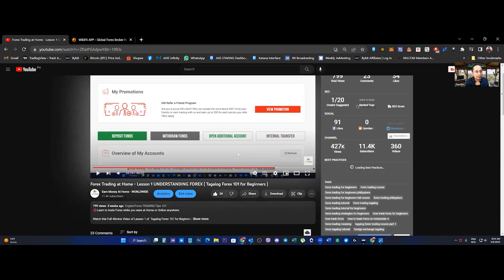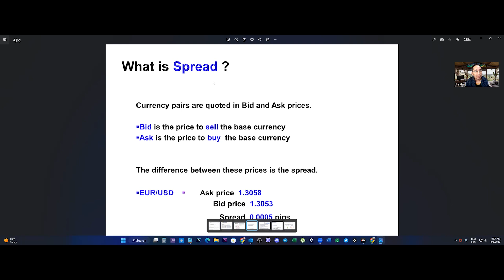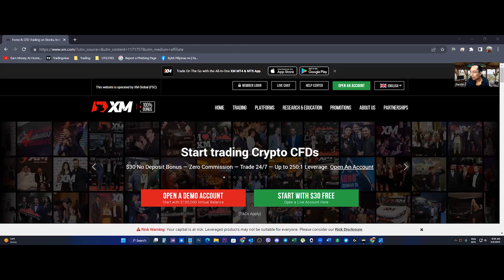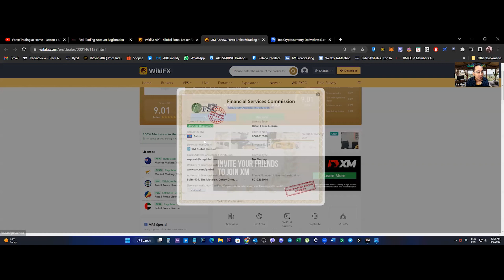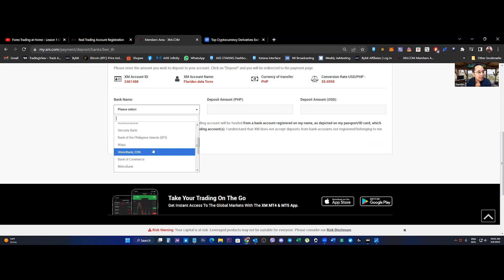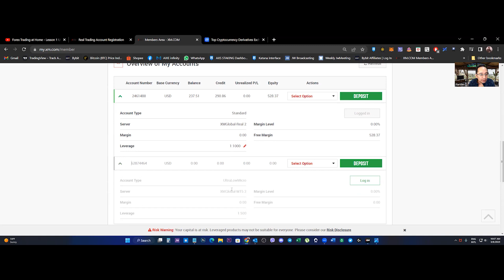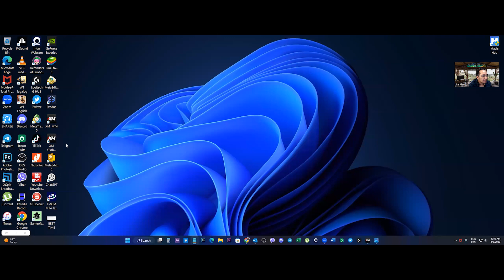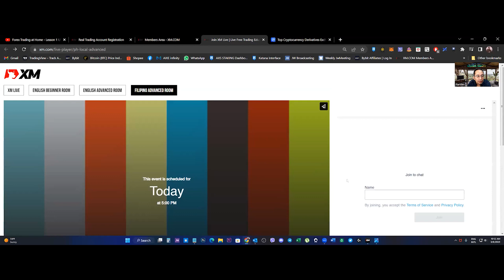Forex Trading at Home - Lesson 5 How to Find Good FX Broker (Tagalog Forex 101 for Beginners)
THIS VIDEO is part of FOREX 101 -LESSON 5= How to find a good broker, Registration and Login in MT4

*** THIS is NOT A PAID ADVERTISEMENT of any BROKER/ READ DISCLAIMER note as well.

⭕Learn to trade Forex while you were at Home or Online anywhere.

⭕Open Your Own FOREX Trading Account Now! Get 30$ TRADING CAPITAL + 100% $$$ TRADING BONUS - LICENSED & REGULATED BROKER

⭕Official Link Registration for your XM FOREX REAL LIVE ACCOUNT HERE (legit site only)

( Top 2-3 Crypto Trading Platform in CoinmarketCap)

𝐅𝐑𝐄𝐄 𝐓𝐔𝐓𝐎𝐑𝐈𝐀𝐋𝐒 𝐚𝐧𝐝 𝐅𝐑𝐄𝐄 𝐋𝐄𝐀𝐑𝐍𝐈𝐍𝐆𝐒 𝐢𝐧
𝐂𝐑𝐘𝐏𝐓𝐎/𝐅𝐎𝐑𝐄𝐗 𝐓𝐫𝐚𝐝𝐢𝐧𝐠 !!!

Gusto mo ba ng isang DISCORD COMMUNITY na tutulong sa iyo sa TECHNICAL ANALYSIS, puede mong pag-aralan ang regular T.A na binibigay ng mga mentors. May sharing of ideas pa at knowledge ka makukuha sa bawat member ng community.

Tulungan lang paangat sa DISCORD GROUP na ito, bawal ang toxic puede ang pangit basta mabait 😉

⭕+ FB page na may libreng guide at tutorials..

FREE po ito at walang bayad. You just need to follow simple rules.

Trading CHART TOOL- get the free trials of 30days / Save template

⭕PM me for Personal Mentorship Program /BASIC TRADING COURSE

LEARN HOW TO READ CANDLES , CHART
GRAPHS IN ACTUAL TRADING. INVEST IN
KNOWLEDGE TO EARN IN  CRYPTO/STOCKS
FOREX TRADING.

𝗧𝗵𝗶𝘀 𝗖𝗵𝗮𝗻𝗻𝗲𝗹 𝗶𝘀 𝗮𝗹𝗹 𝗮𝗯𝗼𝘂𝘁 𝘄𝗮𝘆𝘀 𝗵𝗼𝘄 𝘁𝗼 𝗲𝗮𝗿𝗻 𝗺𝗼𝗻𝗲𝘆 𝗼𝗻𝗹𝗶𝗻𝗲 including real-life experience of earnings at home.  𝗢𝗻𝗹𝘆 𝘁𝗵𝗼𝘀𝗲 𝘀𝘆𝘀𝘁𝗲𝗺, 𝗵𝗼𝗺𝗲𝗯𝗮𝘀𝗲𝗱 𝗯𝘂𝘀𝗶𝗻𝗲𝘀𝘀 𝗼𝗿 𝗳𝗿𝗲𝗲𝗹𝗮𝗻𝗰𝗲,  𝗰𝗿𝘆𝗽𝘁𝗼 𝘀𝗺𝗮𝗿𝘁 𝗰𝗼𝗻𝘁𝗿𝗮𝗰𝘁, 𝗼𝗿 𝗰𝗼𝗺𝗽𝗮𝗻𝘆  𝘄𝗵𝗼𝗺 𝗶 𝗲𝘅𝗽𝗲𝗿𝗶𝗲𝗻𝗰𝗲𝗱 𝗮 𝗽𝗮𝘆𝗼𝘂𝘁/𝗰𝗼𝗺𝗺𝗶𝘀𝘀𝗶𝗼𝗻 𝗮𝗻𝗱 𝗹𝗲𝗴𝗶𝘁 𝘄𝗶𝗹𝗹 𝗯𝗲 𝗶𝗻𝗰𝗹𝘂𝗱𝗲𝗱 𝗶𝗻 𝗮𝗹𝗹 𝗺𝘆 𝘃𝗶𝗱𝗲𝗼𝘀.

1. Although we make every effort to accurately represent the homebased business, services or products presented on this Channel, we make no assurance, representation or promise regarding future earnings or income, or that you will make any specific amount of money, or any money at all, or that you will not lose money. Kindy do your own risk management as well.

2. You should undertake your own due diligence regarding your evaluation of any services , products or company  presented on this website.

3. For the foregoing reasons, you agree that we are not responsible for any decision you may make regarding any information presented on this YouTube CHANNEL. The last and final decision will always be the viewer.